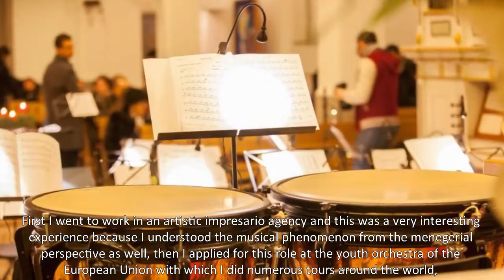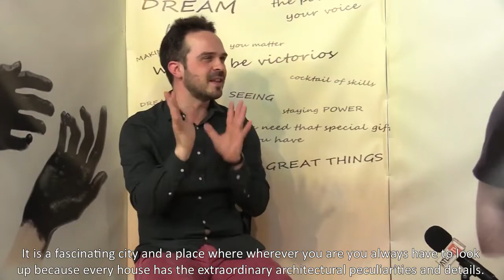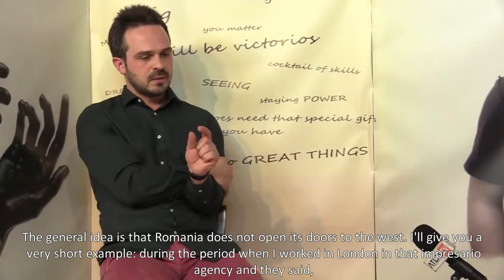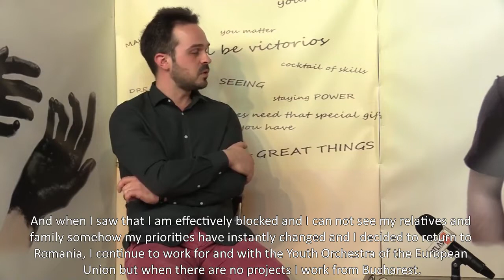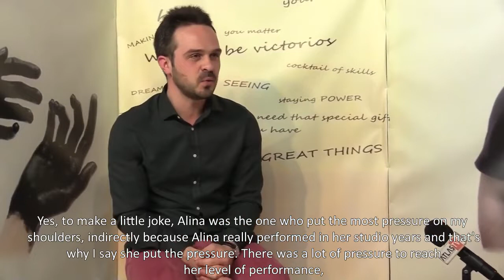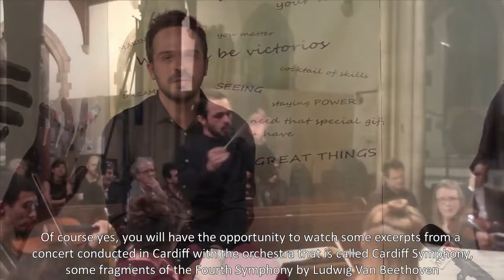Interviu A Mija subtitrat in eng FILM